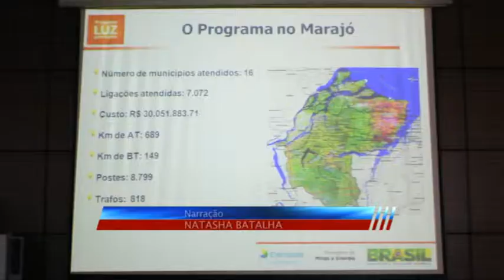Reunião quer debater situação do Marajó